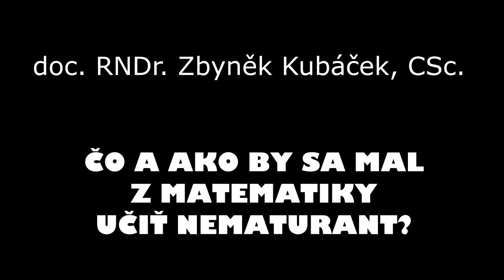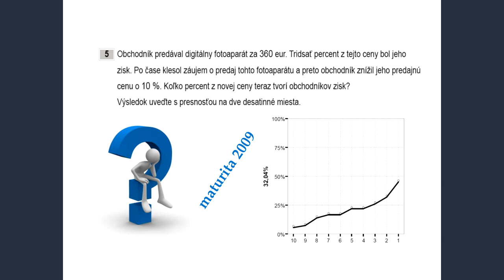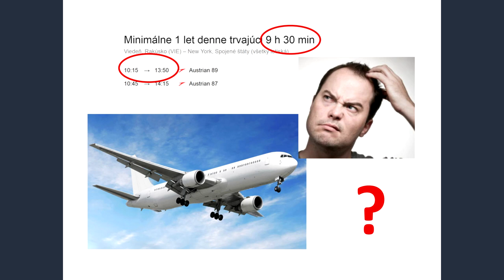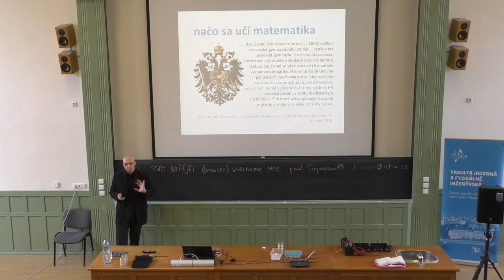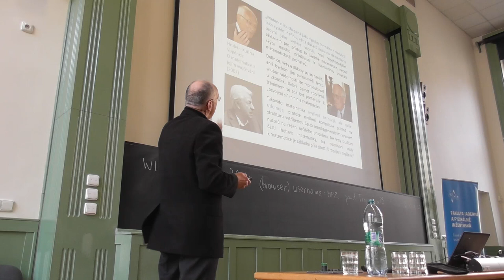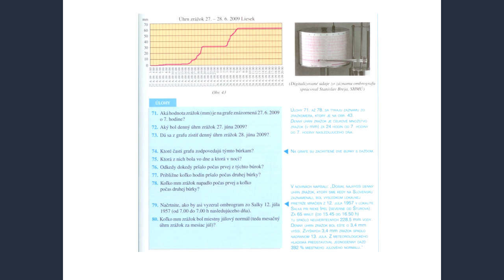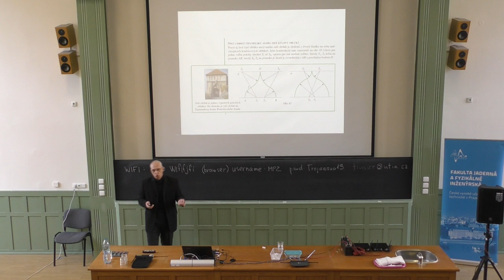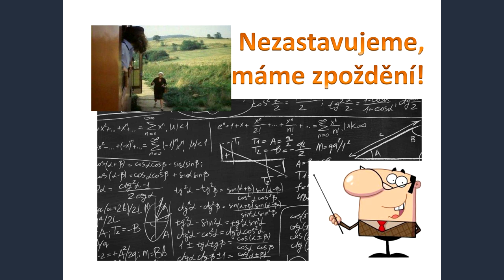Zbyněk Kubáček: Čo a ako by sa mal z matematiky učiť nematurant?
Přednáška doc. RNDr. Zbyňka Kubáčka, CSc. na FJFI ČVUT 17. ledna  2020, v rámci vzdělávací akce "Matematika pro život".